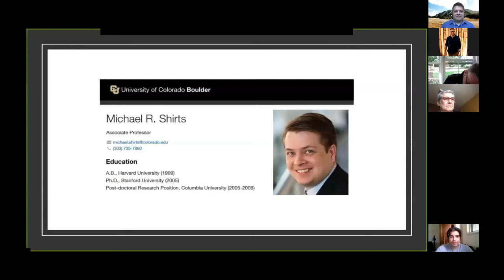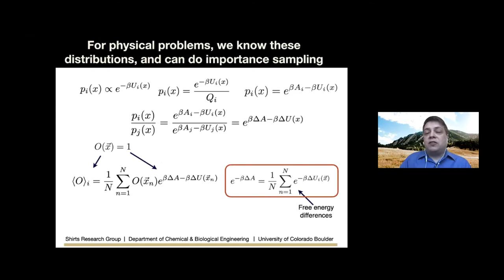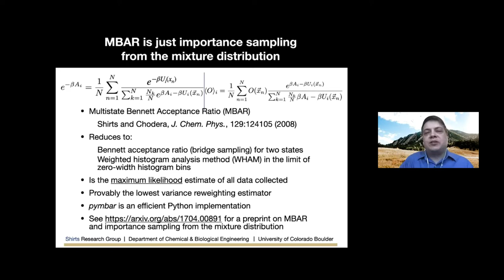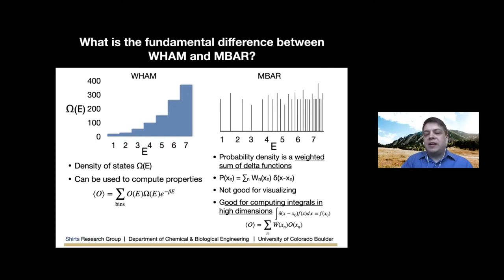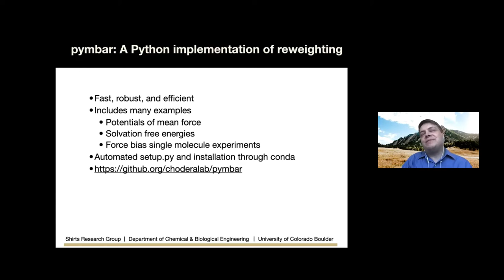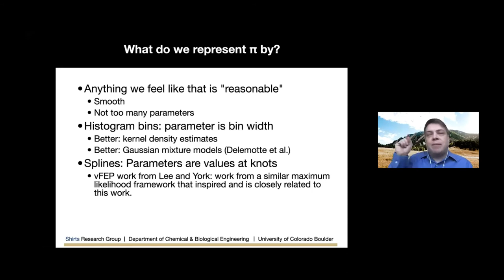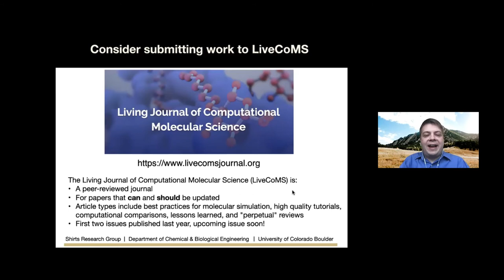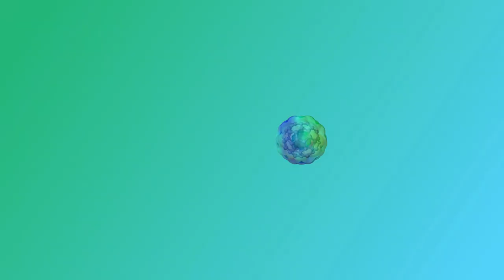Using mixture distribution and max. likelihood to calculate thermodynamic properties from simulation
O seminário ATOMS que ocorreu no dia 24 de setembro de 2020, recebeu o Professor Michael Shirts. O Prof. Shirts trabalha para projetar e caracterizar novas moléculas e materiais em nanoescala, por meio do uso de teoria e computação. Seus interesses incluem a predição de propriedades físico-químicas, afinidades de ligação de proteína-ligante e propriedades de novos materiais biomiméticos. Ele está especialmente interessado no desenvolvimento de ferramentas computacionais que podem mudar fundamentalmente o design molecular tornando as pesquisas através do espaço químico e de configurações muito mais preditivas, confiáveis e eficientes.

The ATOMS seminar that occurred in the 24th of September of 2020, welcomed Professor Michael Shirts.  Prof. Shirts works to design and characterize new molecules and materials at the nanoscale, through the use of theory and computation. His focuses include the prediction of physiochemical properties, protein-ligand binding affinities, and properties of novel bio-Mimetic materials. He is especially interested in the development of computational tools that can fundamentally change molecular design by making searches through chemical and configurations space much more predictive, reliable, and efficient.